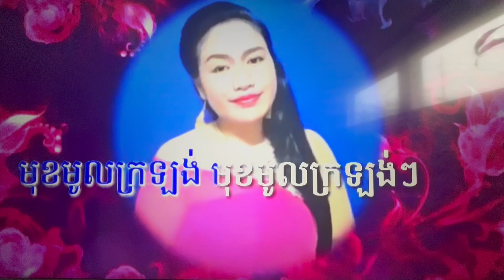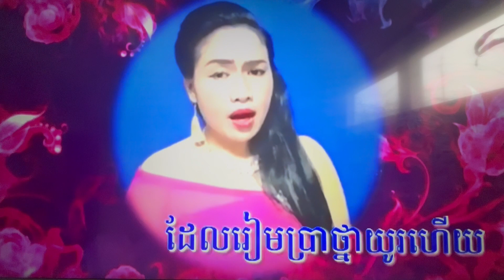Darat មុខមូលក្រឡង់ Mok Mul Krolong Khmer karaoke Official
2-9-2023 Khmer karoake Old Song មុខមូលក្រឡង់ Mok Mul Krolong. I'm not a professional singer. I like to sing for fun and make YOUTUBE videos and I like to share to all friends, Families who are enjoy watching and listening to khmer oldies music. Here at my channel, you''ll find the most popular khmer songs that I  grew up listening to. Presents Khmer  karoake  Song enjoy the Music of Cambodia. There is singing and dancing.